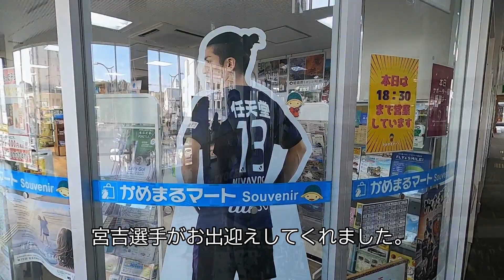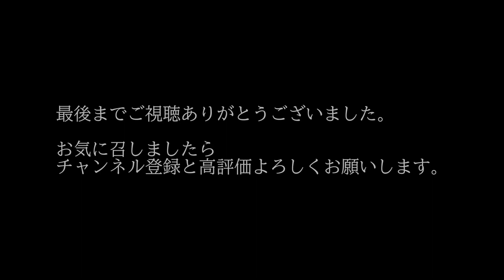【J１リーグ第１８節を見てきた（湘南ベルマーレ戦）】サンガ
２０２２年６月２６日、J１リーグ第１８節を見てきました。いよいよＪ１リーグも後半戦です。どんな展開になるのでしょうか？目が離せません。